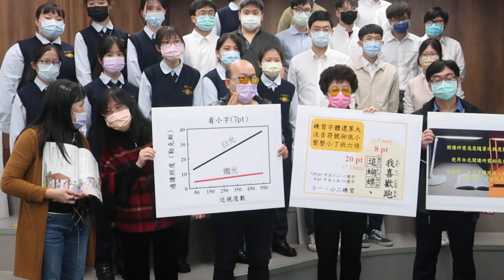解救高近視率國安危機 書本螢幕字體太小疑為禍首 111.02.23